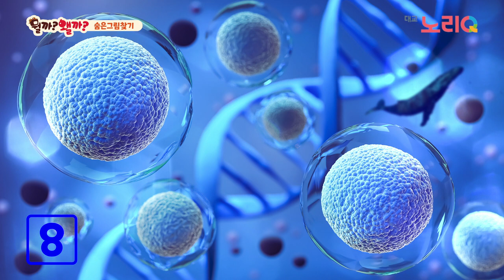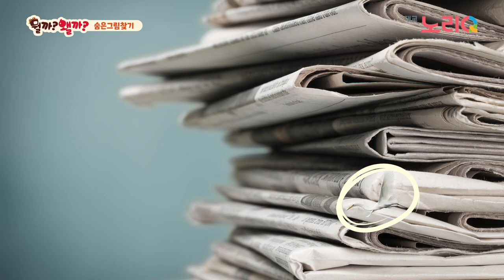숨은그림찾기 | 동물을찾아봐 | 집중력향상 | ep.2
꼭꼭 숨어있는 동물들을 찾아봐~
친구들은 보이니?
누가 누가 더 잘 찾을 수 있을까?

※ 뭘까왤까 "숨은그림 찾기"는 다양한 지역의 동물들을 직접 찾아보며,
    집중력도 키우고, 재미있게 동물들도 배워볼 수 있는  콘텐츠입니다..

- 기획 제작 - 대교 노리Q